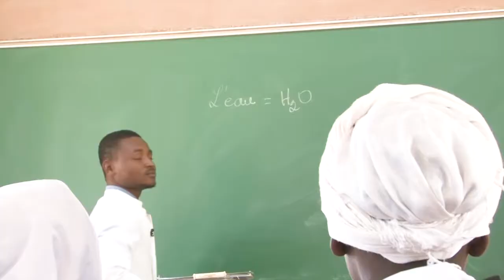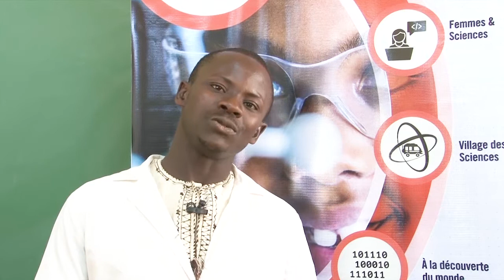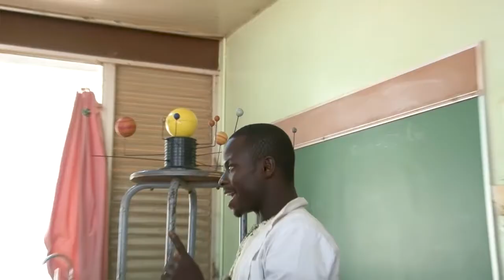SemaineSienceNEF 2019 Niger: Villages des Science